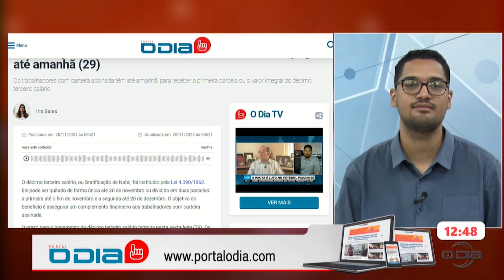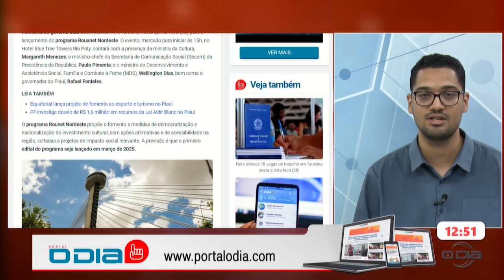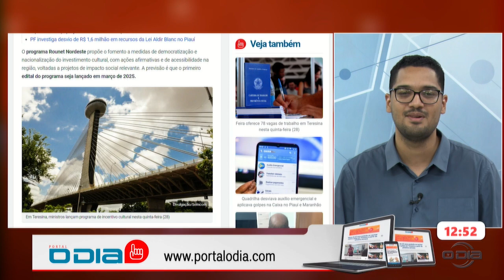Atualizações do Portal O Dia no programa Rota do Dia 28 11 2024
7h às 8h15: Comando Geral
8h15 às 10h30: Bom Dia News
11h45 às 13h: Rota do Dia
13h às 15h: O Dia News

Às terças-feiras
20h30 às 21h30: Ideias em Debate

Aos sábados
09h: 100% Forró
11h: Quitanda Musical
13h: Programa Mariano

Aos domingos
08h30: Reprise - 100% Forró
10h30: Reprise - Quitanda Musical
12h30: Reprise - Programa Mariano